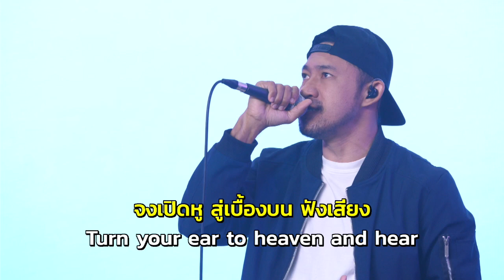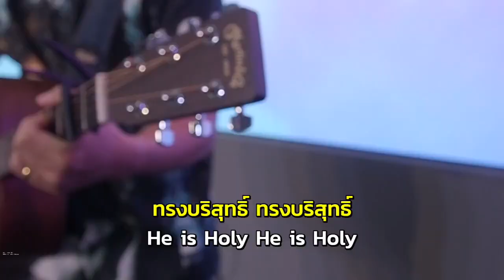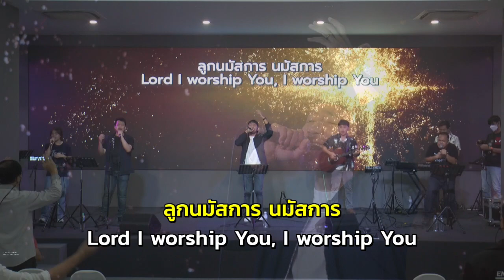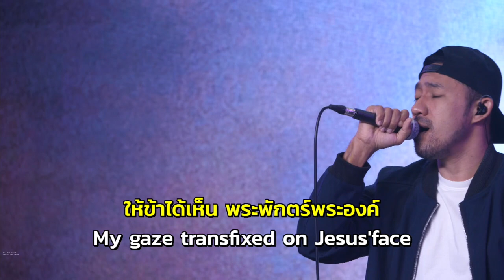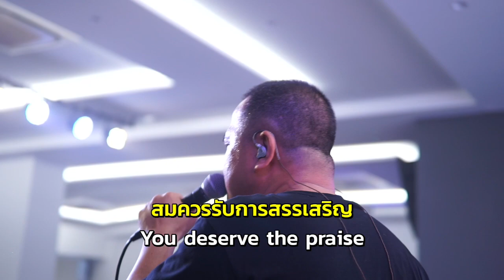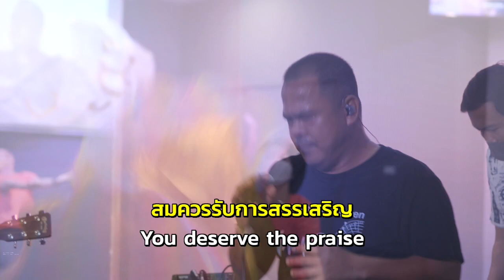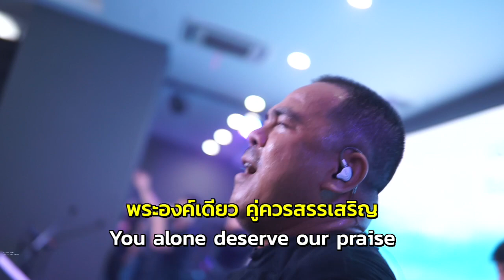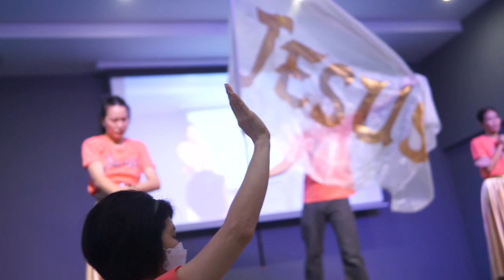Sunday Service 7 May 2023 สถานนมัสการกลาง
วันที่ 7 พฤษภาคม 2023 สถานนมัสการกลาง

00:00 | อธิษฐาน
03:45 | เหนือทุกสิ่ง
08:50 | สรรเสริญพระองค์ O praise Him
15:45 | ลูกผ่านเข้าไปในที่อภิสุทธิ์  For Your Name is holy
25:45 | โอ สรรเสริญพระนาม O praise the name
37:30 | คู่ควร Worthy